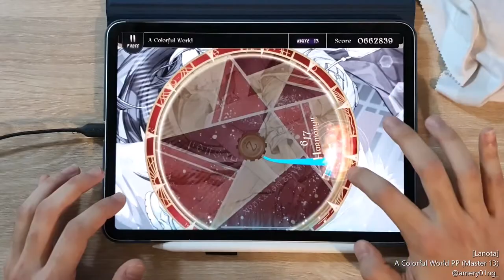[Lanota] A Colorful World (Master 13) Perfect Purified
Harmony 951/951 (0 Tunes)

[🎵 GUSH -The Groove Usher- - A Colorful World]